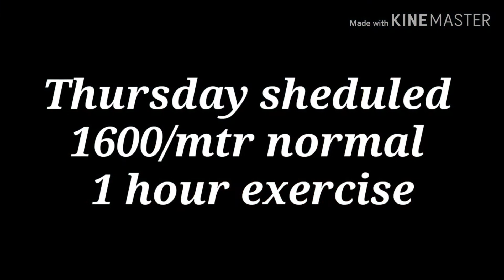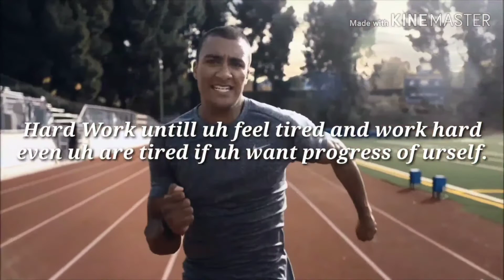आर्मी भर्ती की दौड़ 3 महीने में कैसे बनाए | How to Increase Running Speed Tips In Hindi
Hi

Dear friends is video ke madhyam se apko pta chlega ki kese aap 3 months me apna army ka physical nikl skte ho bas apko ye pure rules three months tak follow krne honge

jai hind.

Media Credits:
Photos and videos images and videos)